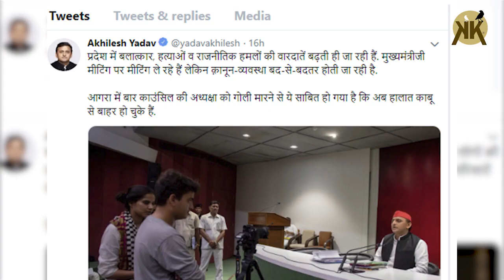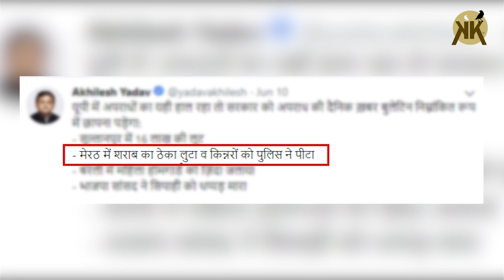क्यों बनना पड़ा अखिलेश यादव को पत्रकार ??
कुछ दिन पहले बाराबंकी में अखिलेश यादव को एक नए अवतार में देखा गया जहाँ वे भुट्टा खरीदते नज़र आये.
UP सरकार पर तंज़ कस्ते हुए कहा की यूपी में अपराधों का यही हाल रहा तो सरकार को अपराध की दैनिक ख़बर बुलेटिन निम्नांकित रूप में छापना पड़ेगा:
- सुल्तानपुर में 16 लाख की लूट
- मेरठ में शराब का ठेका लुटा व किन्नरों को पुलिस ने पीटा
- बरेली में महिला होमगार्ड को ज़िंदा जलाया
- भाजपा सांसद ने सिपाही को थप्पड़ मारा